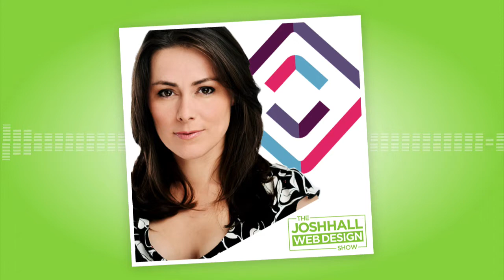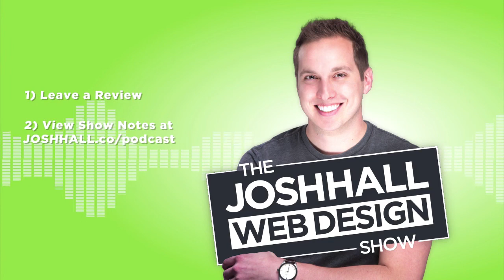How Hosting an Event Can Boost Your Business with Tanya Quintieri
Ep. 022 - In this episode I speak with Tanya Quintieri, a website translation specialist, about how hosting an event can boost your business, expand your network and elevate you as an authority in your space!

It's something I'm thinking about doing myself and as you'll find out in this episode, might be something you might want to consider as well

00:00 - Introduction
04:20 - Greeting to Tanya
11:05 - Maintain multiple business
15:42 - Doing a Niche summit
19:28 - Be an events coordinator
22:39 - Summit plan in 6 months
25:00 - Quality engagement
28:04 - Brainstorming
33:01 - Deciding who to host
35:16 - Feedback
37:08 - Investment of time
39:39 - Build community
43:11 - When hosting comes naturally
46:00 - Networking benefit
47:57 - Build trust
51:23 - Saved on academy
53:41 - Time limit
54:27 - Follow-up after summit
57:58 - Remember the connector
1:00:28 - Final thoughts

Connect with Tanya and get all the links and resources mentioned in the episode at: